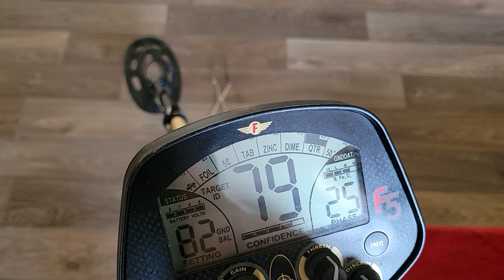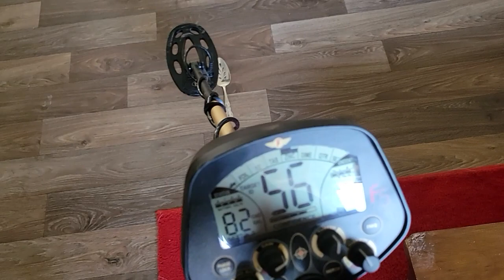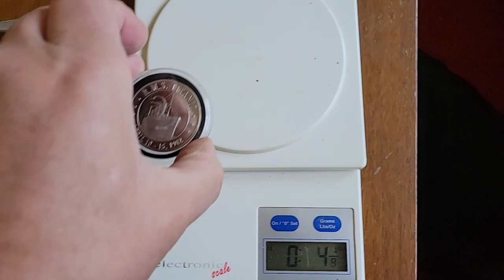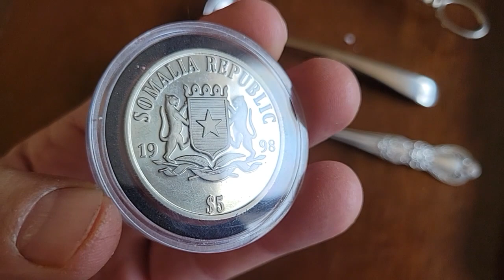Easy How to Test for 925 Sterling Silver